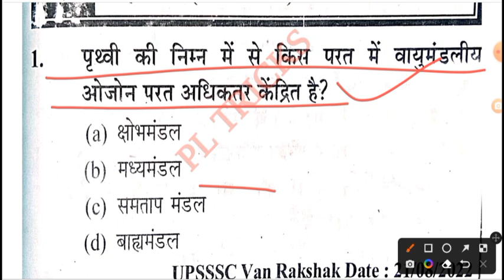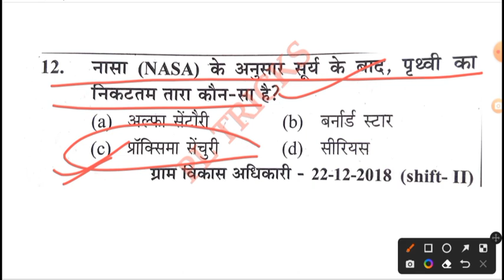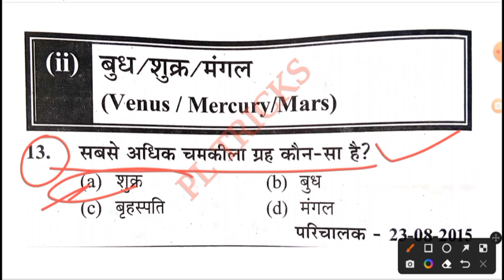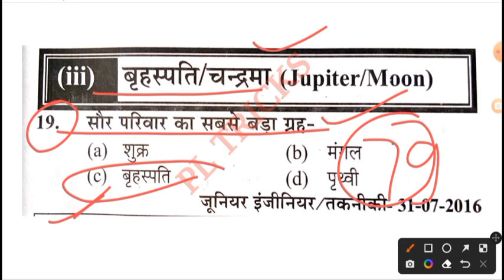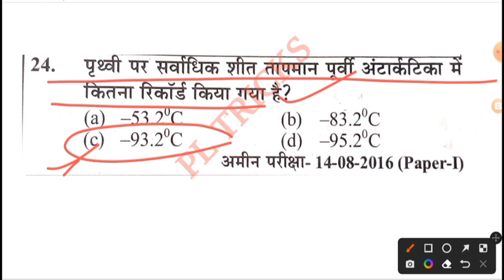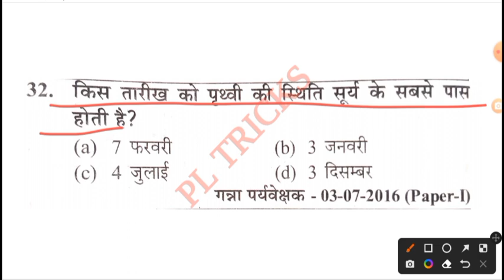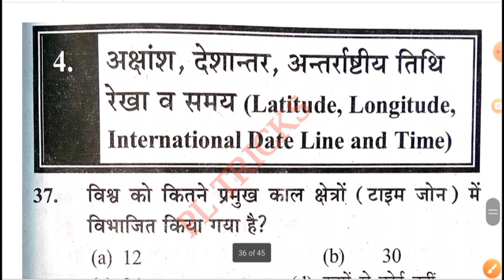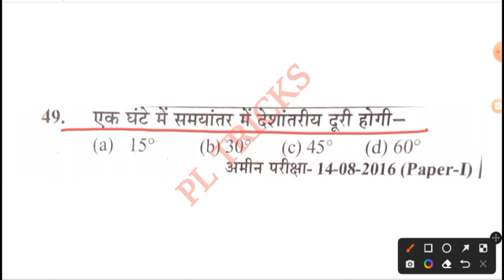UPSSSC VDO RE-EXAM 2023||UPSSSC VDO WORLD GEOGRAPHY||WORLD GEOGRAPHY FOR UPSSSC VDO,AGTA, UPPCS&RO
PL TRICKS, UPSSSC VDO RE-EXAM 2023,upsssc vdo general awareness chapterwise solved papers, upsssc vdo samanya jankari world geography,
world geography for upsssc all competitive exams, upsssc vdo samanya jankari,
upsssc gk/GS, upsssc world geography, upsssc world geography chapterwise solved papers,

UPSSSC VDO RE-EXAM 2023 भारत का भूगोल चैप्टर वाइज:-

UPSSSC VDO RE-EXAM 2023 मध्यकालीन इतिहास चैप्टर वाइज:-

उत्तर प्रदेश विशेष 2023 (UP SPECIAL GK 2023) चैप्टर वाइज   PLAYLIST LINK:-